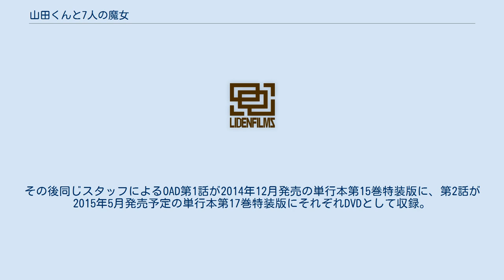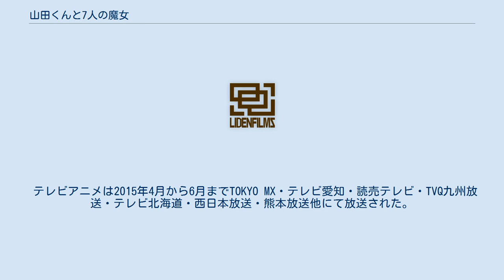山田くんと7人の魔女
ロマンティック・コメディ
『山田くんと7人の魔女』（やまだくんとななにんのまじょ）は、吉河美希による日本の漫画作品。
『週刊少年マガジン』（講談社）で2012年12号から2017年12号まで連載。
略称は『やまじょ』。
 時系列は前作『ヤンキー君とメガネちゃん』の後であり、第1話で登場人物の品川大地と千葉星矢が教師役でカメオ出演している。
2013年8月10日からフジテレビにてテレビドラマが、2015年4月から6月までTOKYO MXにてテレビアニメが放送された。
2017年2月時点で累計発行部数は385万部を記録している。
 朱雀高校に通う高校生・山田竜は、学園きっての問題児で不良少年。
学校でも周囲から浮いた存在であり、友達も出来ずにいた。
 ある日、階段から落ちたはずみで優等生・白石うららとキスしてしまったところ、2人の身体が入れ替わるという不思議な現象に見舞われる。
いくつかの実験と検証により、うららは『キスした相手と精神を入れ替える能力』を持っており、山田は『キスで魔女の能力をコピーする能力』を持っていることが判明する。
 生徒会副会長の宮村虎之介にあっさりと入れ替わりを見破られた2人は、超常現象研究部に入部することになる。
そこに超常現象マニアの伊藤雅と、帰国子女の椿剣太郎が入部。
能力について探るうちに、朱雀高校には「魔女」と呼ばれる力を持った女子生徒が常に7人いてそれぞれが異なる超能力を持っていることが判明し、魔女探しをすることになる。
 声の項はアニメ版の声優で、演の項はドラマ版のキャスト・俳優。
 作中では主要キャラによる入れ替わりが頻発しているため、その度に中身が入れ替わっている。
 最初の7人 前から存在していた魔女 儀式後に誕生した魔女 後に｢男勢力の魔女｣と呼ばれる。
鈴原、アレックスは卒業した3年生の後継者。
 現生徒会 第172話から立ち上がった、玉木を会長とする代の生徒会組織。
朱雀高校史上初の生徒会長選挙により選出された。
前生徒会からは寧々・黒崎・有栖川が残っており、黒崎と有栖川は副会長の任を継続しているが、寧々の正確な役職は不明（現生徒会とは便宜上の呼び方であり、作中に登場するものではない）。
 前生徒会 第92話から立ち上がった、宮村を会長とする代の生徒会組織。
将棋部の魔女たちによって起こされた「生徒会リコール運動」が生徒の過半数を占めたためリコールが成立。
生徒会長が次の生徒会長を指名する制度は、これによって壊れた（前生徒会とは便宜上の呼び方であり、作中に登場するものではない）。
 旧生徒会 上記「前生徒会」の一代前の、連載開始時の生徒会を指す。
西園寺組の儀式の後、正式な指名手続きを経て解散した（旧生徒会とは便宜上の呼び方であり、作中に登場するものではない）。
 シド 2013年8月10日から9月28日まで、フジテレビ系土ドラ枠にて放送された。
なお、7月は『EAFF 東アジアカップ 2013』などが放送される都合上、放送開始は8月となった。
主演は西内まりや。
 キャッチコピーは「魔女はキスが好き。」。
 2013年8月24日にアニメーションPVがYouTubeにて配信開始。
その後同じスタッフによるOAD第1話が2014年12月発売の単行本第15巻特装版に、第2話が2015年5月発売予定の単行本第17巻特装版にそれぞれDVDとして収録。
 テレビアニメは2015年4月から6月までTOKYO MX・テレビ愛知・読売テレビ・TVQ九州放送・テレビ北海道・西日本放送・熊本放送他にて放送された。
 基本的な内容に変更点はないが、7話以降にテレビ放送時にないOPが追加され、OPのない回で本編内で流れる主題歌は流れない。